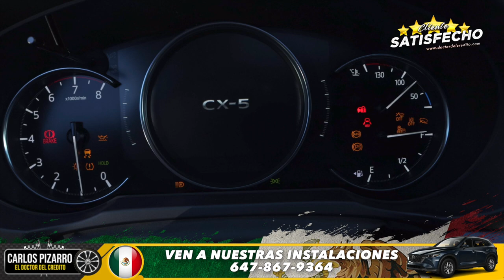Confiable y recomendado - 2024 Mazda CX-5 Sport - Doctor del Credito - Toronto - Canada.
Ven por tu 2️⃣0️⃣2️⃣4️⃣ Mazda CX-5 Sport 🚙

Es la segunda ocasión en la que venimos con Carlos Pizarro el doctor del credito y nos llevamos esta nueva camioneta. No teniamos pensado llevarnos este carro, pero nos vamos enamorados de él. Llegamos a las 10:00 a.m. y en menos de 4 horas nos lo entregaron. Solo fue venir, aplicar y llevarse el vehículo.🇲🇽📍🇨🇦